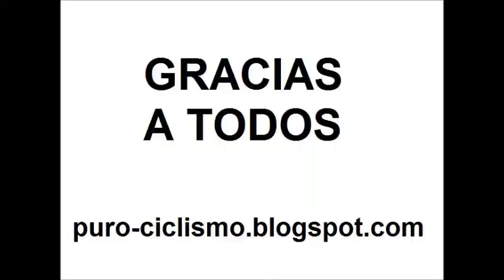Campeonatos de España de Ciclismo 2013 Saludos